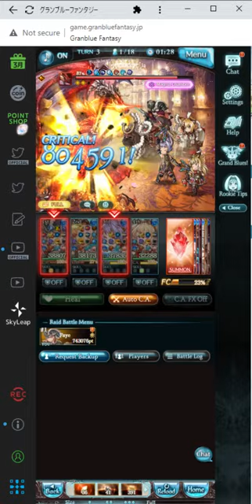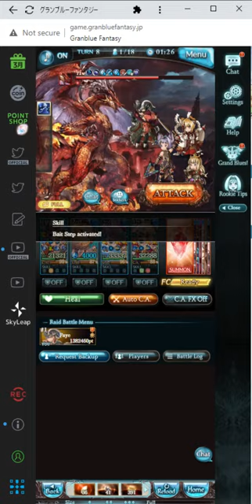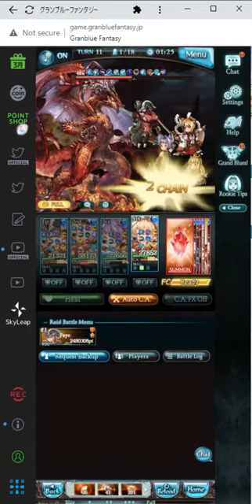Trying Wilnas Full Auto.... FAILED!!!